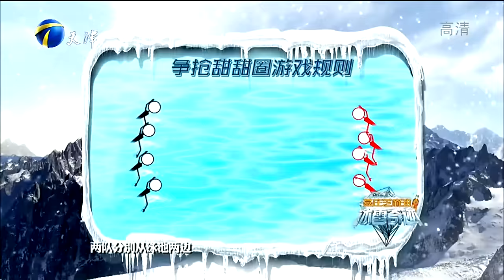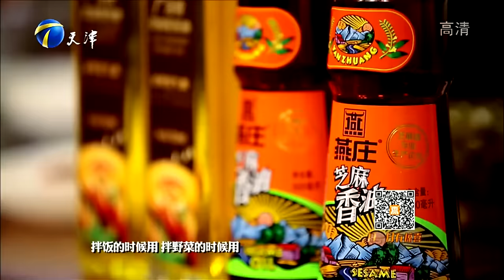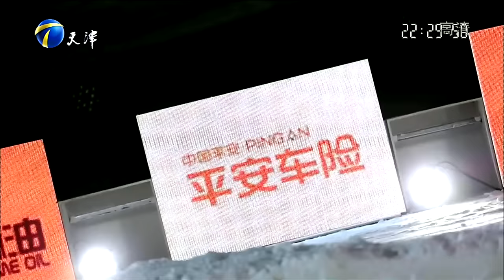20160402 冰雪奇迹 姜Gary向王濛“求婚” 钟丽缇上演“倒挂金猩”